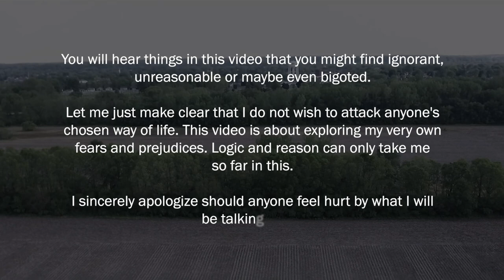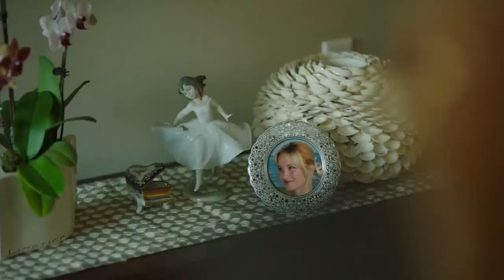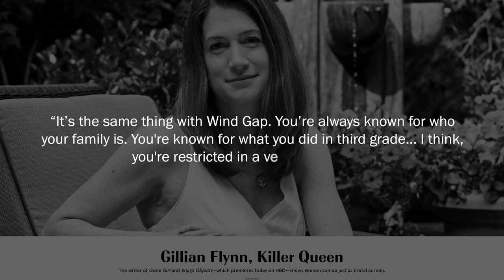How Sharp Objects Captures The Terror of Rural Life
Rural life scares me and Sharp Objects captures this terror perfectly. Let's talk about why that is.